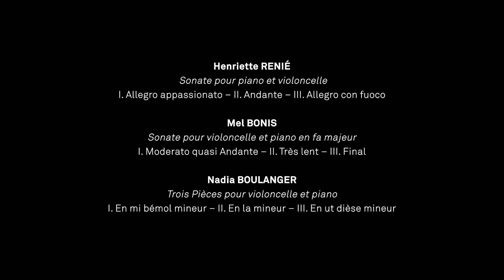The feminine side of the cello – concert by Victor Julien-Laferrière and Théo Fouchenneret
The feminine side of the cello
works by Henriette Renié, Mel Bonis and Nadia Boulanger

Victor Julien-Laferrière, cello
Théo Fouchenneret, piano

Concert programme
Henriette RENIÉ:
01:05 Sonate pour piano et violoncelle – I. Allegro appassionato
08:24 Sonate pour piano et violoncelle – II. Andante
15:55 Sonate pour piano et violoncelle – III. Allegro con fuoco
Mel BONIS:
22:52 Sonate pour violoncelle et piano en fa majeur – I. Moderato quasi Andante
28:44 Sonate pour violoncelle et piano en fa majeur – II. Très lent
32:54 Sonate pour violoncelle et piano en fa majeur – III. Final
Nadia BOULANGER :
38:32 Trois Pièces pour violoncelle et piano – I. En mi bémol mineur
40:46 Trois Pièces pour violoncelle et piano – II. En la mineur
42:09 Trois Pièces pour violoncelle et piano – III. En ut dièse mineur
Mel BONIS:
44:49 Sérénade pour violoncelle et piano
49:03 Méditation pour violoncelle et piano

For a long time it was considered inappropriate for a woman to play the cello. However, nothing prevented a female composer from writing for the instrument, especially chamber music. Henriette Renié wrote hers – very much inspired by César Franck – during the First World War (1916): times had then changed, and it was a woman whom the composer accompanied on the piano. In the meantime, Nadia Boulanger explored the genre with her Trois Pièces, rather than a sonata in three movements (1914).

Recorded in Venice, Palazzetto Bru Zane, 5th May 2022
Video: Maco Film